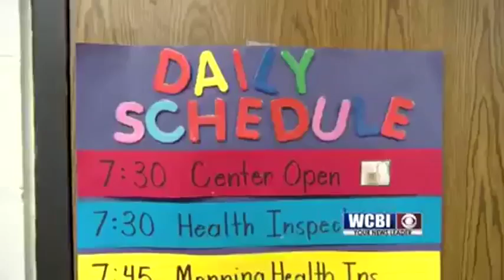PRE K 2/28/2018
The first class Pre k program and studies show students who participate have the best chances at success in the classroom.